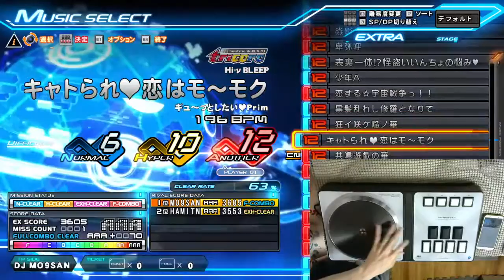共鳴遊戯の華（SPA）フルコン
一発でできてしまったので切り抜きました